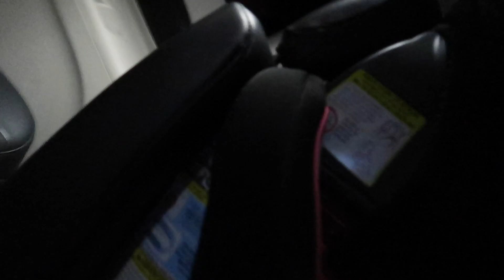BEING MEAN To My Wife To See How She Would React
BEING MEAN To My Girlfriend To See How She Reacts

22765
Portland, Oregon
97269

SHOP OUR VLOG:
Canon G7X Mark ii
Neewer Ring light
2019 Macbook Pro
Joby GorillaPod 3k
Comica Smartphone Video Kit
Final Cut Pro